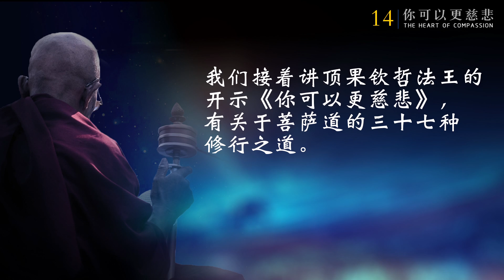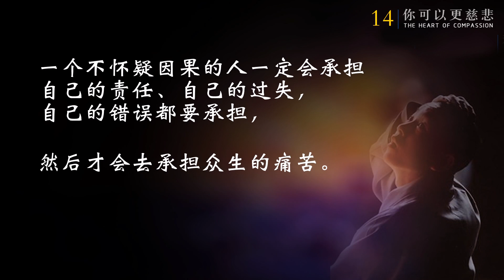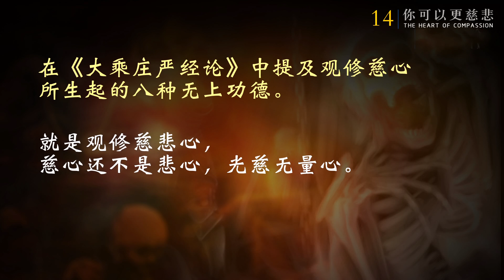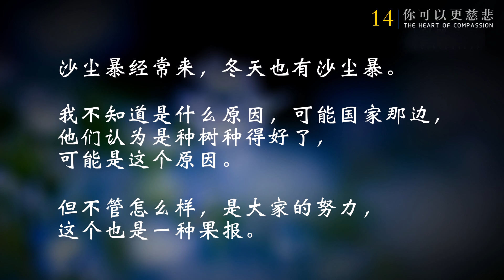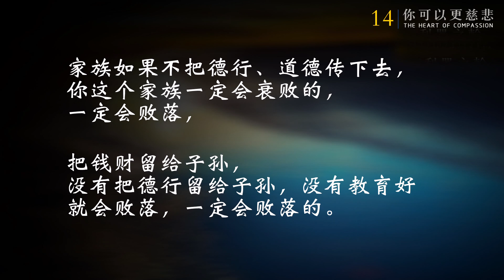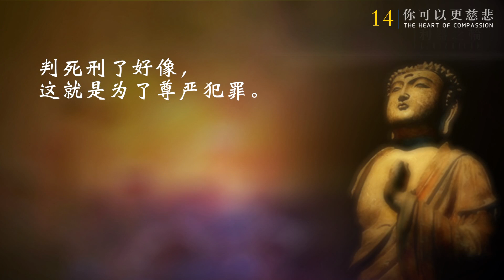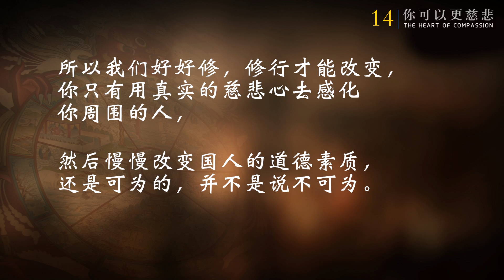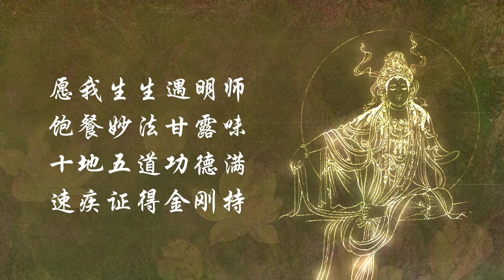你可以更慈悲 14 20170313